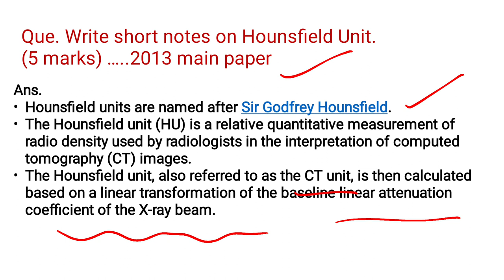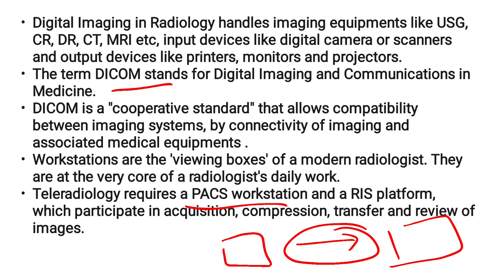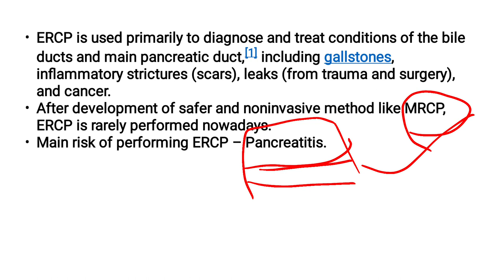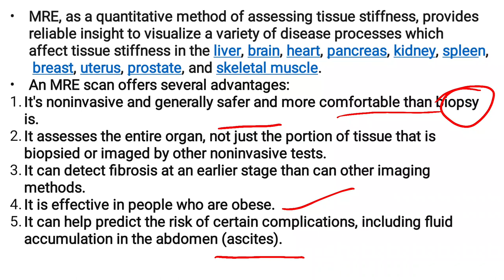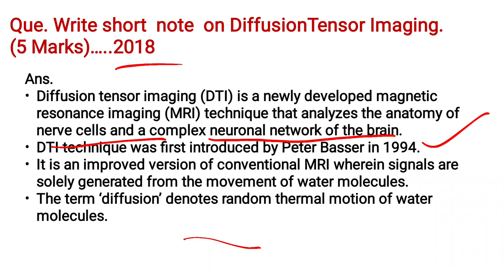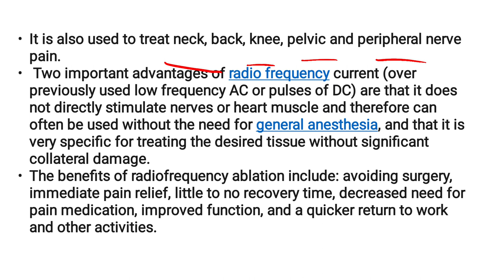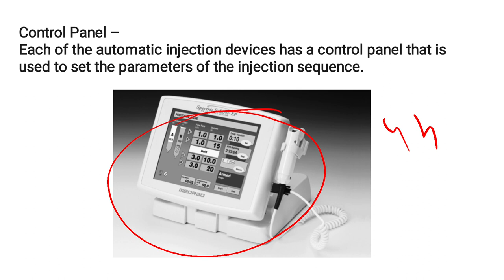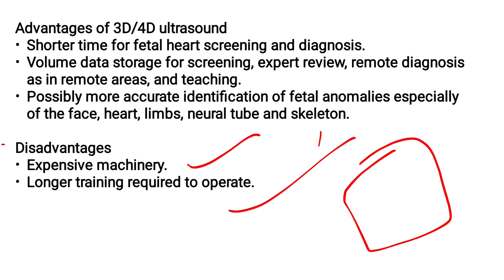MODERN RECENT ADVANCE IMPORTANT QUESTIONS FROM PREVIOUS EXAM PAPER (2013-19)|| BY: AISHWARYA MISHRA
In This video I discussed previous year exam paper of  BRT (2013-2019) in both hindi and english languages.
If you have any queries about this video comment in comment section below👇.

SCIENCE FOR ALL WITH DILIP SINGH SHEKHAWAT TELEGRAM CHANNEL - @Deepshekhawat

PARAMEDICAL STUDY POINT TELEGRAM CHANNEL - @paramedicalstudypoint

BE A LAB SCIENTIST TELEGRAM CHANNEL - @bealabscientist

KEEP SUPPORTING !